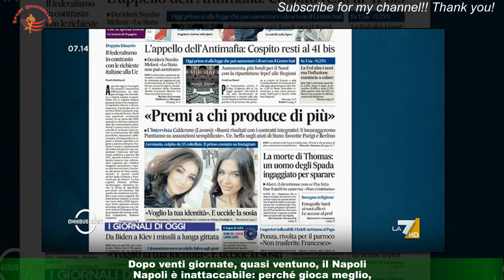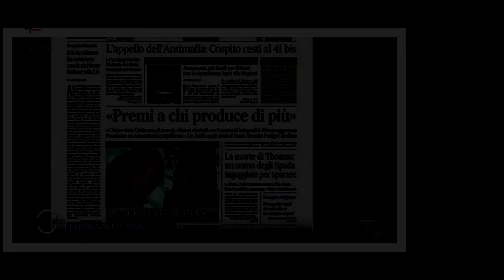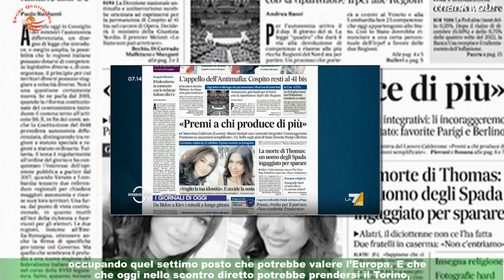Serie A segnata, ma squadre sanno farci divertire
A guardare la classifica, qualcuno potrebbe avere la tentazione di anticipare le vacanze.Già sappiamo chi vincerà lo scudetto, a meno di sconvolgimenti, e anche la strada per la B sembra tracciata per due squadre su tre: perché accendersi ancora per questo nostro campionato praticamente deciso in pieno inverno? Tutti al mare, ci vediamo a agosto. Un concetto esasperato, ovvio. Ma l’evidenza dei numeri rimane lì, davanti a noi.